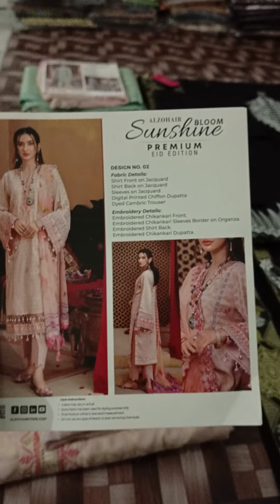Al Zohaib Sunshine Bloom Luxury premium 💯 Eid Collection 2024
For Msg On Whatsapp